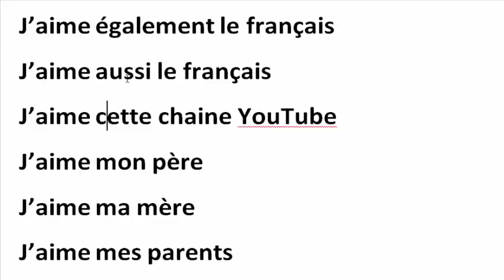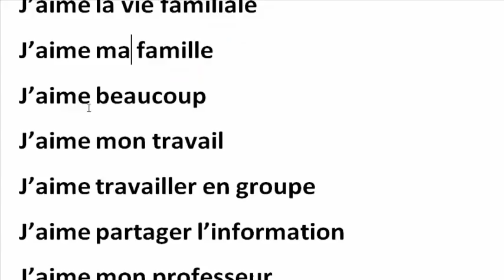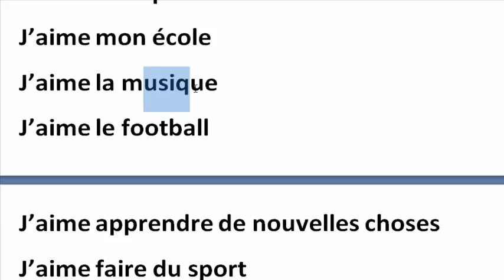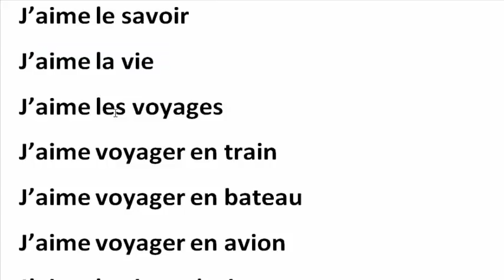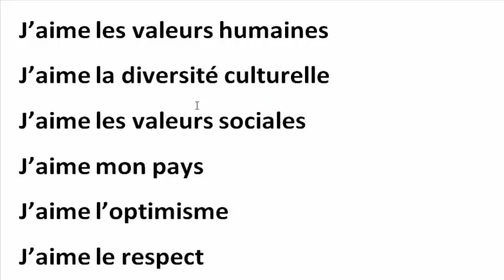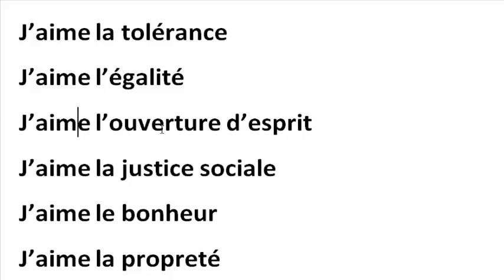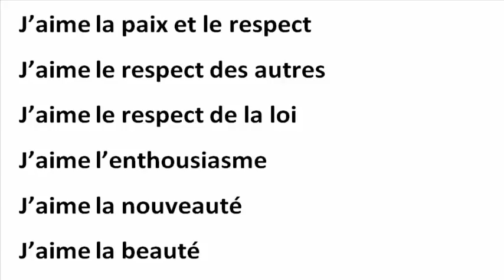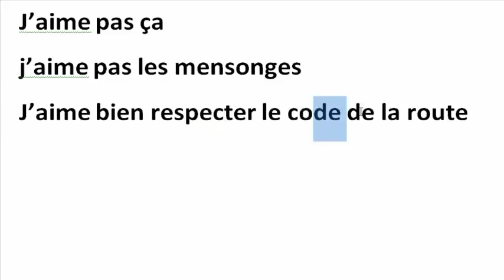كورس شامل للتكلم بالفرنسية بطلاقة وبدون رصيد لغوي - Apprendre le français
J’aime Allah
J’aime mon prophète
J’aime la langue arabe
J’aime également le français
J’aime aussi le français
J’aime cette chaine YouTube
J’aime mon père
J’aime ma mère
J’aime mes parents
J’aime mes frères
J’aime mes sœurs
J’aime ma femme
J’aime mon mari
J’aime mes enfants
J’aime les enfants
J’aime mon enfant
J’aime ma fille
J’aime la vie familiale
J’aime ma famille
J’aime beaucoup
J’aime mon travail
J’aime travailler en groupe
J’aime partager l’information
J’aime mon professeur
J’aime mon école
J’aime la musique
J’aime le football
J’aime apprendre de nouvelles choses
J’aime faire du sport
Je n’aime pas faire du sport
Je n’aime pas faire du shopping
J’aime cuisiner
J’aime chanter
J’aime la lecture
J’aime apprendre
J’aime le savoir
J’aime la vie
J’aime les voyages
J’aime voyager en train
J’aime voyager en bateau
J’aime voyager en avion
J’aime la vie audacieuse
J’aime la nature
J’aime relever des défis
J’aime l’environnement
J’aime la vie à deux
J’aime les valeurs humaines
J’aime la diversité culturelle
J’aime les valeurs sociales
J’aime mon pays
J’aime l’optimisme
J’aime le respect
J’aime la réussite
J’aime l’honnêteté
J’aime l’amitié
J’aime la tolérance
J’aime l’égalité
J’aime l’ouverture d’esprit
J’aime la justice sociale
J’aime le bonheur
J’aime la propreté
J’aime la modération
J’aime la paix
J’aime la paix et le respect
J’aime le respect des autres
J’aime le respect de la loi
J’aime l’enthousiasme
J’aime la nouveauté
J’aime la beauté
J’aime profiter de la vie
J’aime aider les autres
J’aime celui qui m’aime
J’aime ça
J’aime pas ça
j’aime pas les mensonges
J’aime bien respecter le code de la route